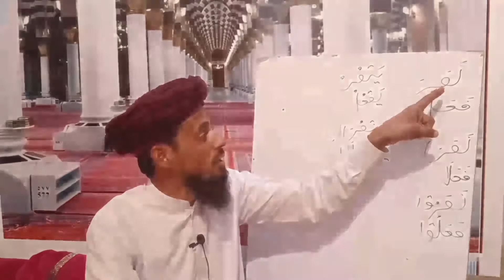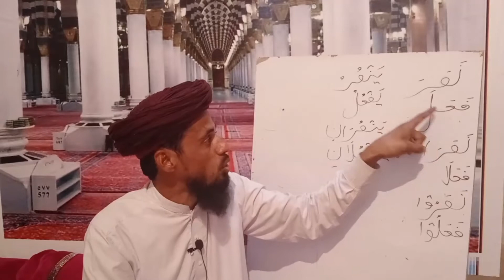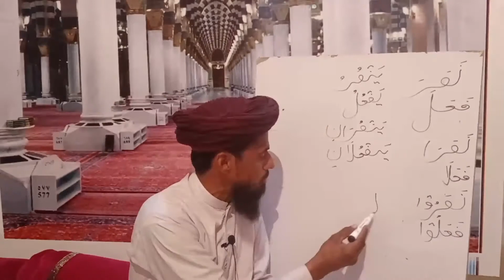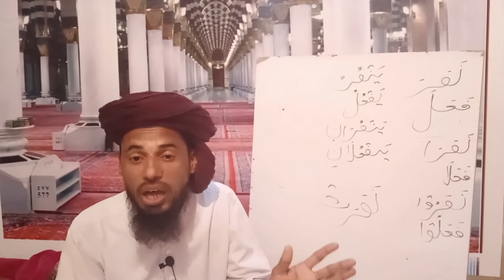حروف اصلیہ اورحروف زائدہ کوپھچاننے کاطریقہ Haroof e Asliyya Or Zaeda ki Pehchan Ka Tariqa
حروف اصلیہ اورحروف زائدہ کوپھچاننے کاطریقہ
Haroof e Asliyya Or Zaeda ki Pehchan Ka Tariqa
Sagheer Ahmad Rizvi Burewala.Vehari..
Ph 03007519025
Madrissa Arbia Ihya ul Uloom.
Jamia Nizamia Rizvia Lahore.
Saraf .Nahav.mantiq.Balaghat.
Arabic .Arbi .Asan Arbi. Nahav .Quran pak .jamia .
Bafezan e nazar :::
Hafiz Abdul Sattar Saeedi sahib Namia Nizamia Rizvia.
Ameer ul Mujahideen Allama Khadim Hussain Rizvi.
Tahreek Labbaik Ya Rasool Ullah Lahore.